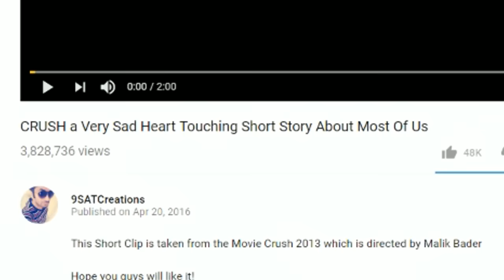Daz Watches CRUSH (Shocking)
Suite 57,
2 Mount Sion,
Tunbridge Wells,
Kent
Tn1 1UE